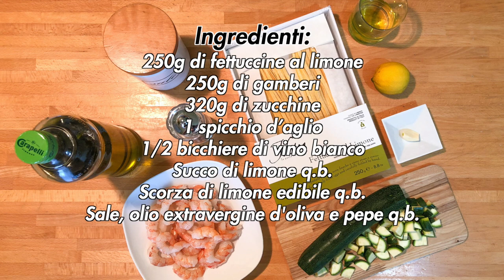Fettuccine al limone con gamberi freschi, zucchine croccanti e zest di limone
Il sapore dei limoni legato alla freschezza dei gamberi e la croccantezza delle zucchine in una ricetta per un primo da favola.

DETTAGLI
- Difficoltà: facile
- Tempo di preparazione: 30'
- Dosi: 4 persone
- Costo: basso

INGREDIENTI
- 250g di fettuccine al limone
- 250g di gamberi
- 320g di zucchine
- 1 spicchio d’aglio
- 1/2 bicchiere di vino bianco
- Succo di limone q.b.
- Scorza di limone edibile q.b.
- Sale, olio extravergine d'oliva e pepe q.b.